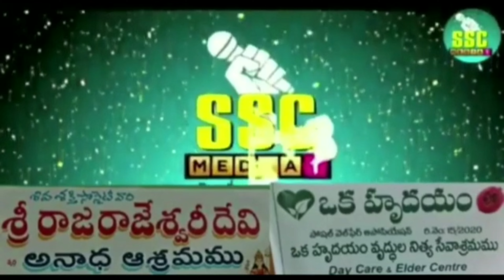#నిధుల పోరాటం# జూనియర్ ఎన్టీయార్ క్రికెట్ పోటీSSC MEDIA 1CHANNEL# SS GROUP ##